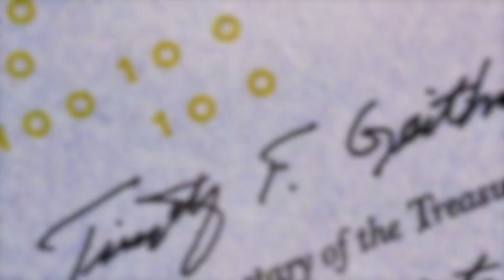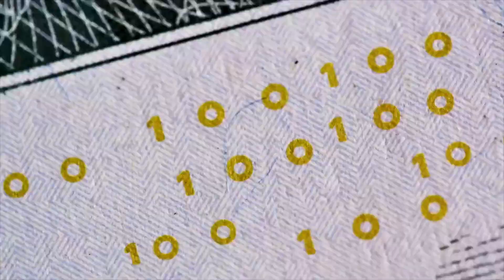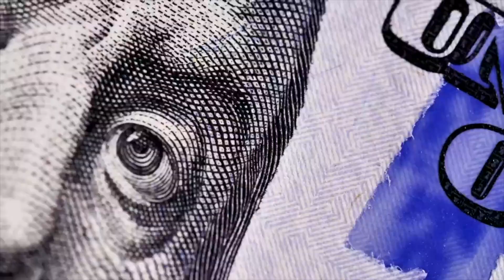Charlie Bells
Logic Pro 10.7.8
Videos from Mixkit and Pexels. 3 months into Logic Pro.

This one came together really quickly. I started copying midi patterns into a couple of bell sounds. Swooshy effects from somewhere in the Alchemy Synth. I think the drums were made from the Goa beats in the older multi sample plug in.

Unmastered, maybe a little automation.